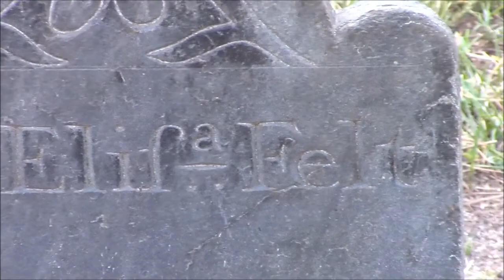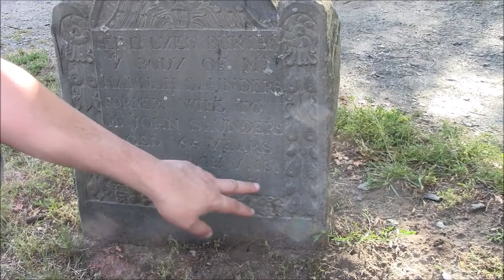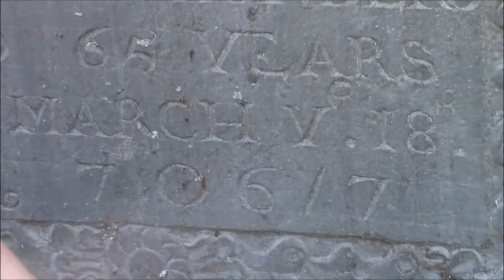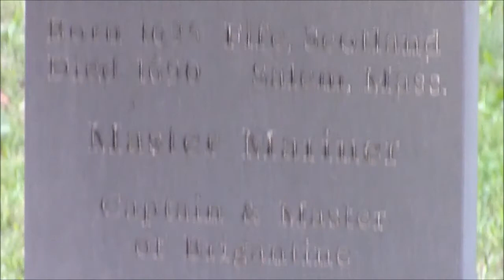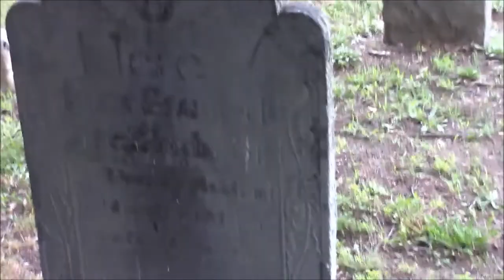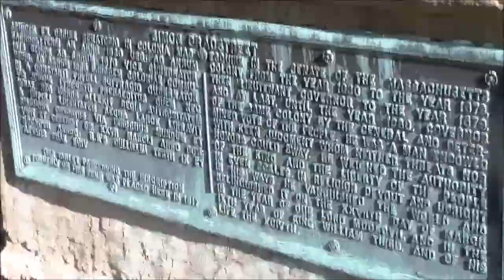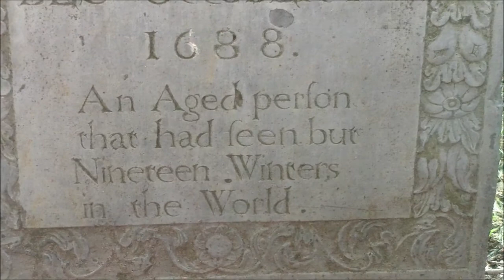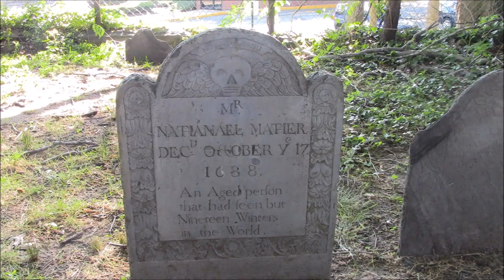SH Vlog 6-23-17 #129 Old Burying Point Cemetery with Haunters!